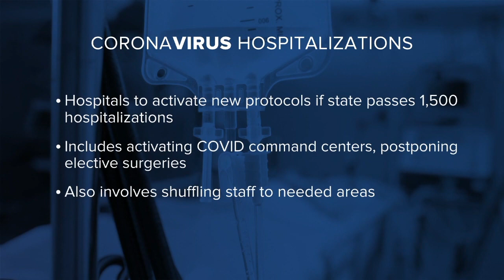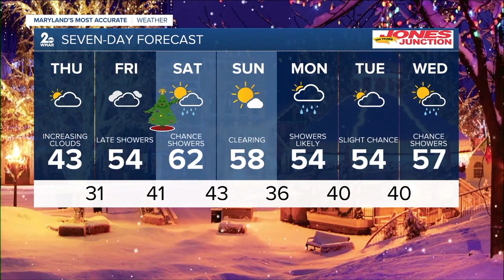WMAR 2 News Baltimore Latest Headlines | December 22, 10pm